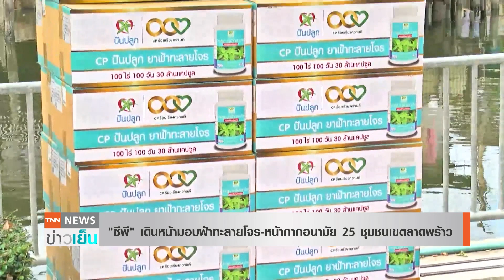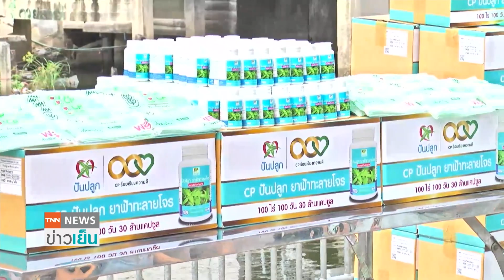"ซีพี"เดินหน้ามอบฟ้าทะลายโจร หน้ากากอนามัย 25 ชุมชนเขตลาดพร้าว | TNN ข่าวเย็น | 09-12-21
เครือเจริญโภคภัณฑ์ เดินหน้าโครงการ  “ซีพี ปันปลูก ฟ้าทะลายโจร” มอบฟ้าทะลายโจร 5,000 กระปุก - หน้ากากอนามัยซีพี 6,000 ชิ้น ให้ 25  ชุมชน เขตลาดพร้าว